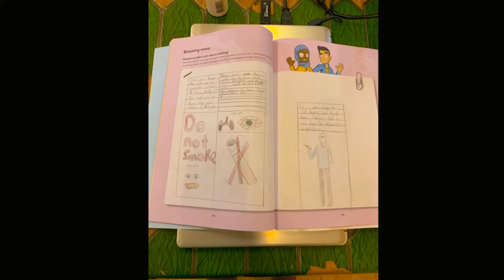Ballyconnell NS LifeSkills True Advertising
Honest ad tells truth about smoking! During the recent LifeSkills session 4th class students at Ballyconnell NS created great adverts for what smoking is really like. Well done!
LifeSkills programme is evidence based early-intervention programme offered to senior cycle students to help them learn new ways to deal with challenges.